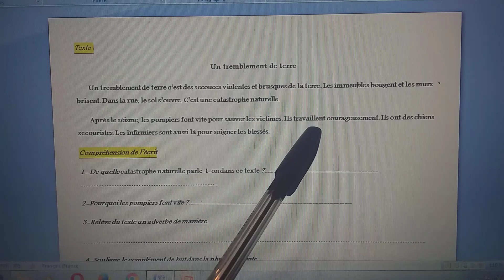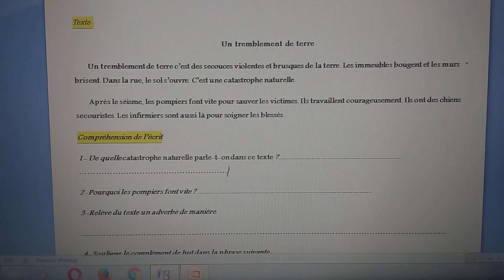Etude de texte : Les catastrophes naturelles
من إعداد و تقديم أستاذة التعليم الابتدائي من مقاطعة عوف